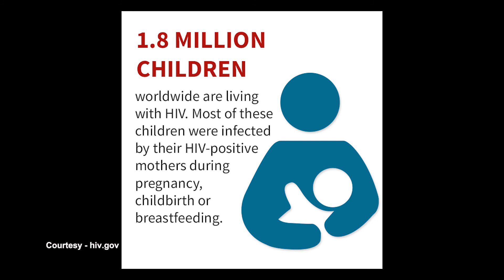The Diagnosis - Short Film - 2019